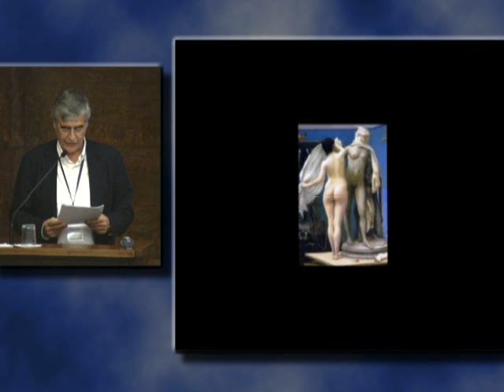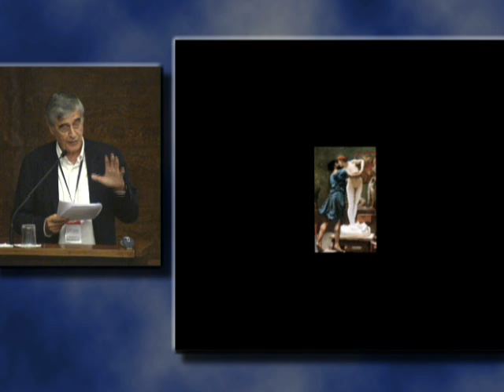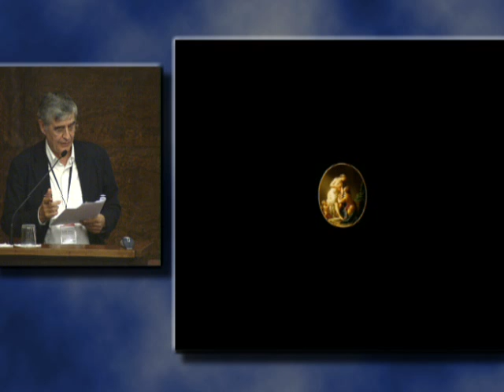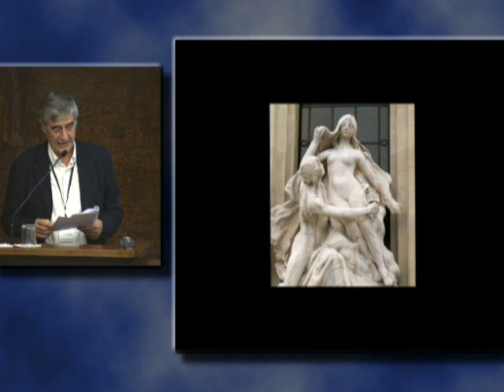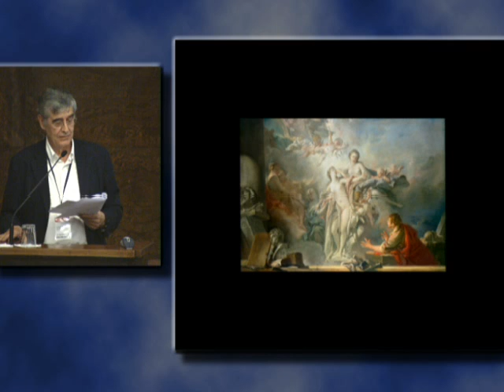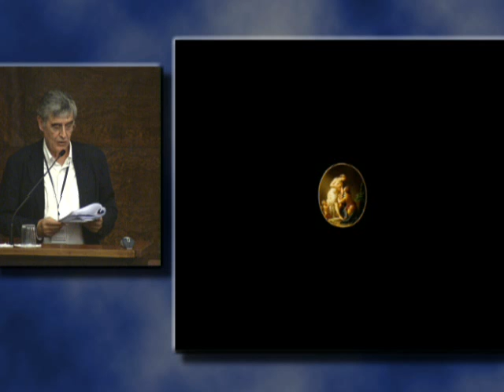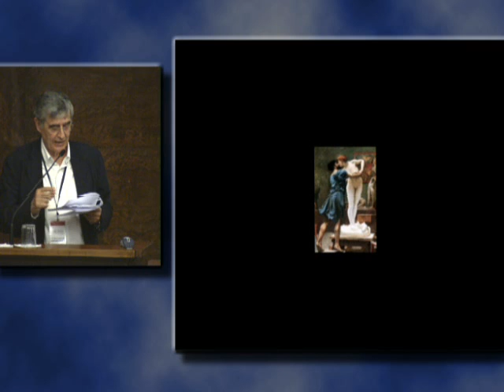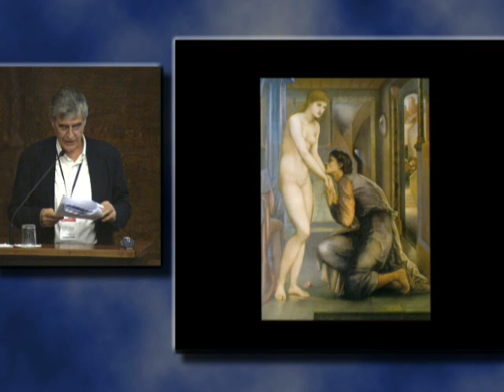Ponencia de Juan Miguel Hernández León. CAH20thC (15/)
CRITERIOS DE INTERVENCIÓN EN EL PATRIMONIO ARQUITECTÓNICO DEL S. 20
Sede mañana: Escuela Técnica Superior de Arquitectura de Madrid.